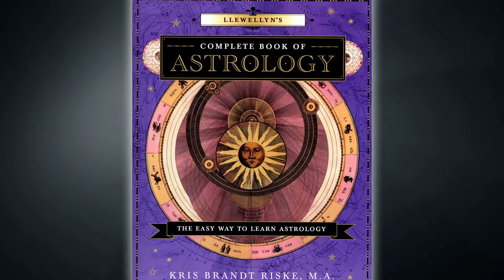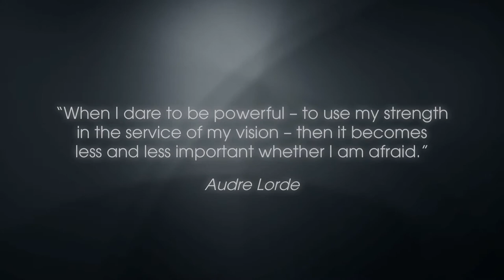Rachel Lang-Astrological Consultant and Healer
When I was 14-years-old, I discovered astrology.  I was hooked from that moment on. It helped me see howI was connected to others and to the Divine. Furthermore, it gave me insight into my personality and therefore accept myself in deeper ways. In that, it reinforced my belief in a higher power—one with compassion and love enough to give us tools to make sense of ourselves and the Universe.

Though astrology was a passion, it was not something I initially wanted to pursue as a career. While in college at the University of Missouri, I attended courses at a metaphysical institute and then took online classes.  I also studied with teachers to develop my intuitive and mediumship gifts. My teachers recognized my gift and they encouraged me to offer readings for clients. I began giving intuitive astrology readings more than ten years ago, first for friends and family, and then for clients.
Produced by Corp Shorts Video Productions, LA